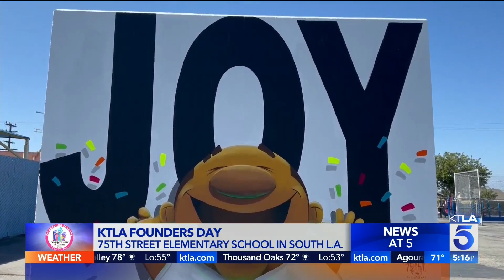KTLA celebrates Founder's Day by helping out at 75th Street Elementary School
KTLA’s very own team of volunteers gathered in the heart of South Los Angeles, one of L.A.’s most underserved communities, for Nexstar’s 26th annual Founder’s Day of Caring event.
KTLA employees worked to benefit the 75th Street Elementary School with a brand new campus beautification, a fitting partnership that also marked our station’s 75th anniversary.
Wendy Burch reports for the KTLA 5 News at 5 on June 17, 2022.